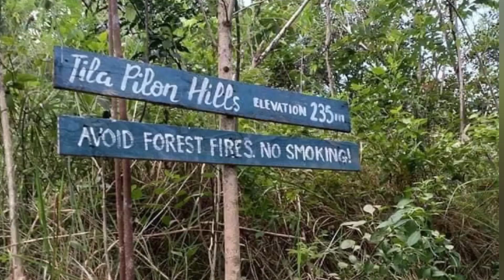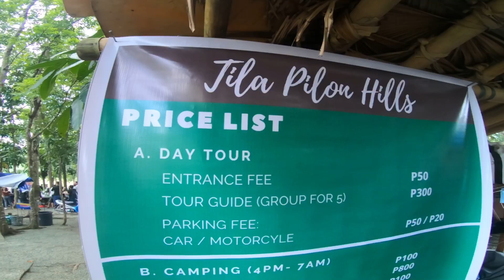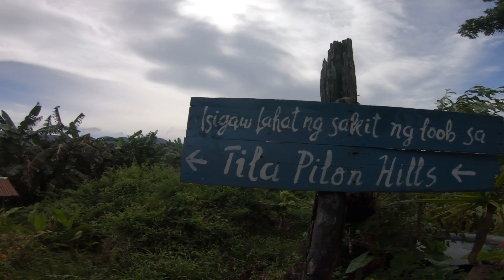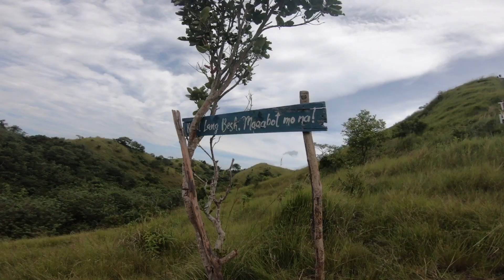TILA PILON HILLS with TEAM ADV BULACAN!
Tila Pilon Hills!
(DRT, Bulacan)

Batanes and Bohol vibe in one. Who would have thought that Bulacan has its own share of beautiful mountain scenery like this. The trail is good for beginners as the assault is not that extreme. It is now getting attention of hikers and can be considered as a haven place for bikers with a great panoramic view of DRT. The location is far, thus, I suggest to bring your own car or motorcycle for convenience if you're coming from Manila. Overall, I can assure you that all your efforts will be worth it. 😊

A must visit if you want to retreat and meditate because signal is minimal. An escape spot that you won't regret getting stuck with.